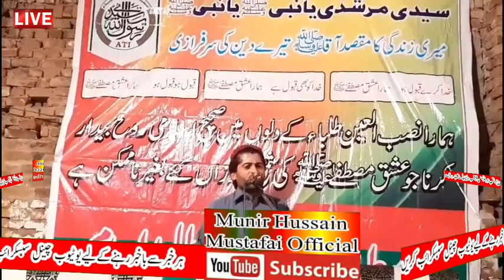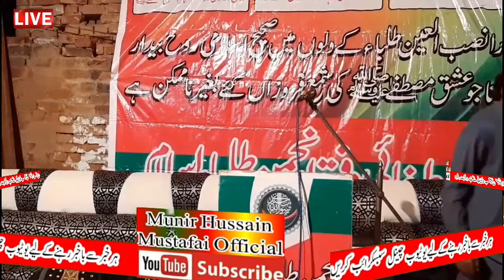Ahmadyar Mustafai ATi Raja jang